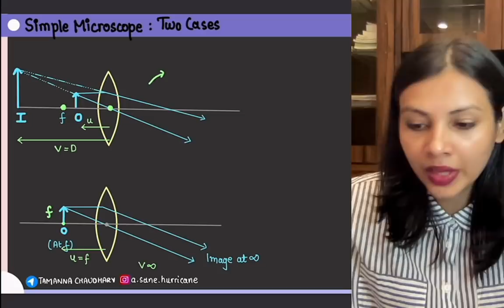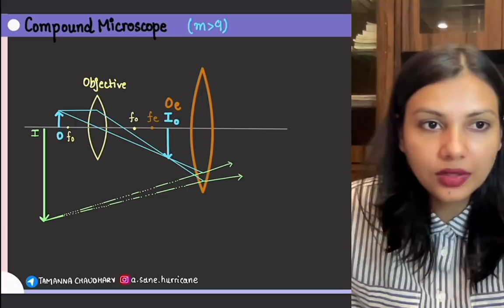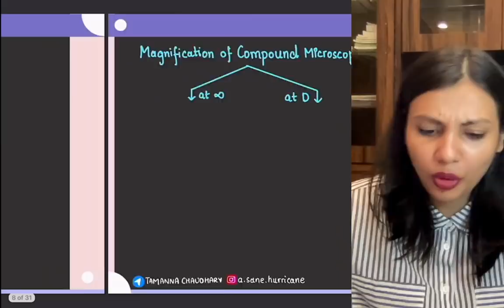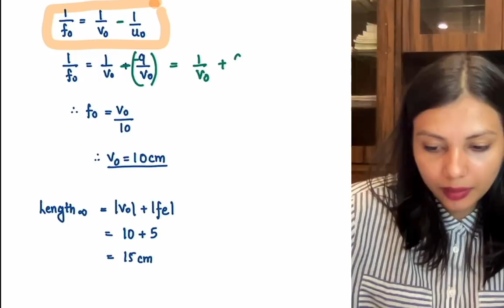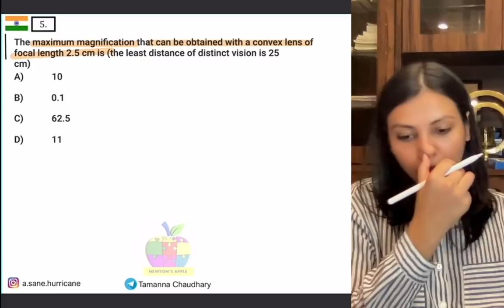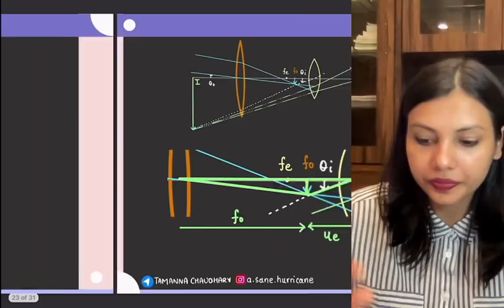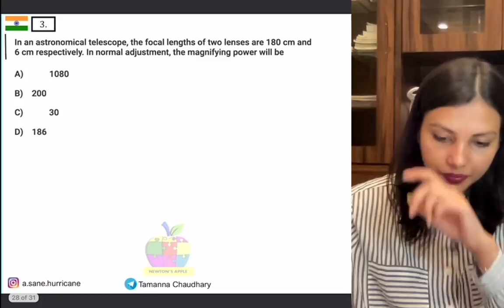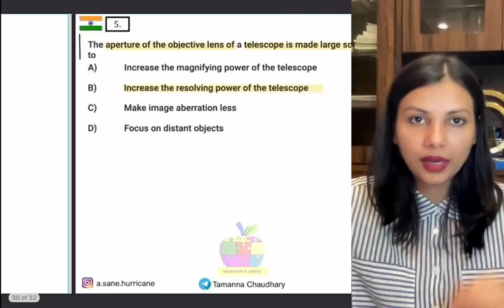OPTICAL INSTRUMENTS in 40 MINUTES | Basic to Expertise | NEET 2021 | Tamanna Chaudhary